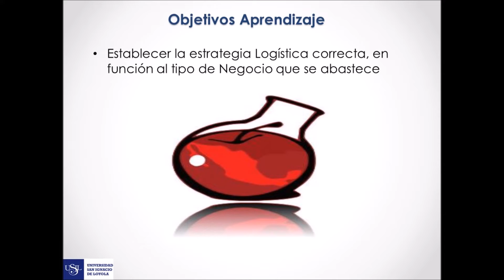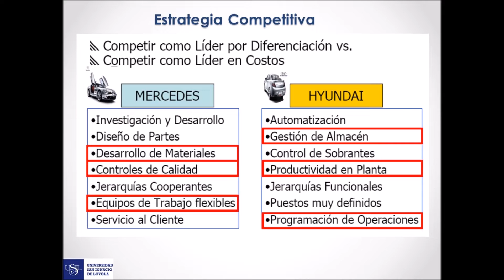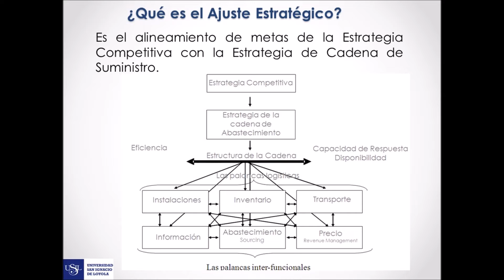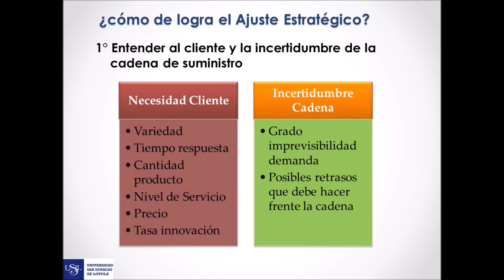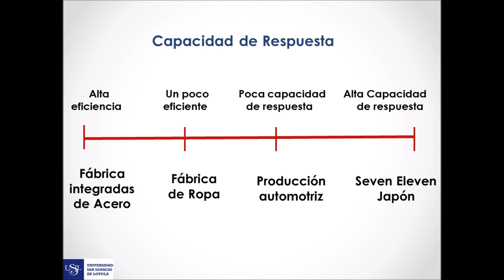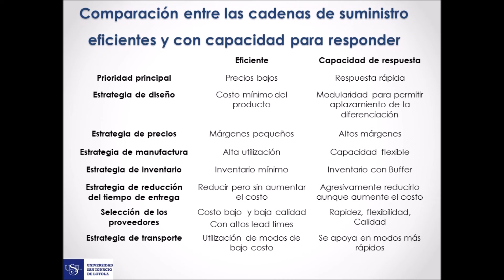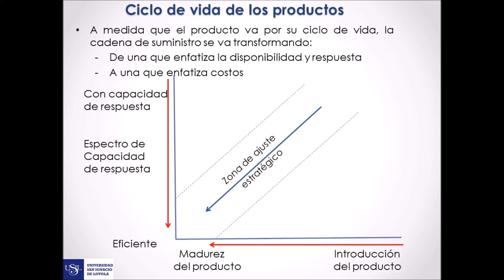Ajuste estratégico de operaciones y la cadena de suministro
Nombre de la lista: GERENCIA DE OPERACIONES Y LOGISTICA
Nombre del video: Ajuste estratégico de operaciones y la cadena de suministro
Posicion en la lista: 002

El objetivo de aprendizaje de esta sesión es:
 Establecer la estrategia Logística correcta, en función al tipo de Negocio que se abastece

La Estrategia Competitiva.
Es el conjunto de necesidades del cliente, que la empresa desea atender, a través de sus productos y/o servicios. Vemos por ejemplo las Estrategias Genéricas de Michael Porter, que analiza la Ventaja Competitiva de las organizaciones en relación con el Alcance del Mercado.

La Cadena de Valor de una empresa.
Consta de procesos Primarios o también llamados proceso operativos tales como logística interna y externa, operaciones, marketing y servicio post-venta; mientras los procesos de soporte tenemos a infraestructura, RRHH, TI y Compras.

Lecturas:
 Richard B. Chase, F. Jacobs, (2009): “Introducción al Campo de Operaciones”. En su Administración de operaciones. Cap. 2.
 Chopra Sunil, Meindl Peter, (2008), “Desempeño de la cadena de suministros: Lograr el ajuste y el alcance estratégicos”: En su Administración de la Cadena de Suministro. Capítulo 2.

Comente:
"Nuevas tendencias de la Gerencia de Logística y su impacto en la gestión empresarial".